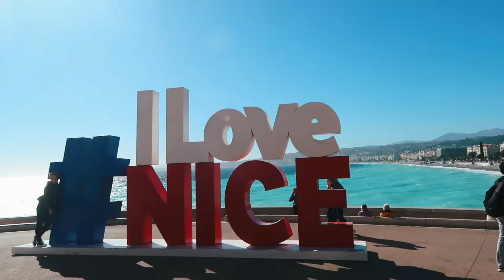a college spring break vlog in italy & france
Honestly no words for this trip. 11 days. A lot of kids who are supposed to be adults at this point (yeah not happening). This trip was basically a season of Jersey Shore. Every day a new episode. Never could forget even if I wanted to. Grazia Mille & Au Revoir.

Uber code: kaelak116ue

ABOUT ME:
Age: 19
Camera: Canon rebel t5i & Canon g7x mark ii